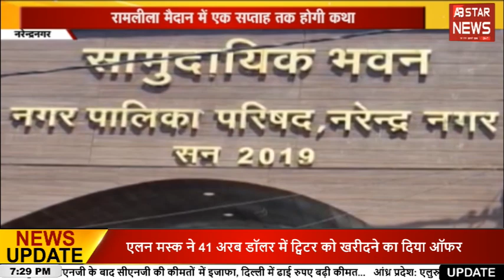Uttarakhand News:19 मई को खुलेंगे द्वितीय केदार मदमहेश्वर के कपाट।। # AB STAR NEWS